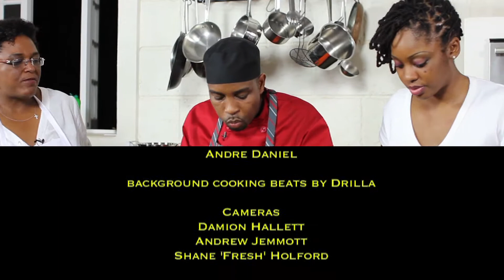Eggonomics TV - Mia Mottley (part 5)